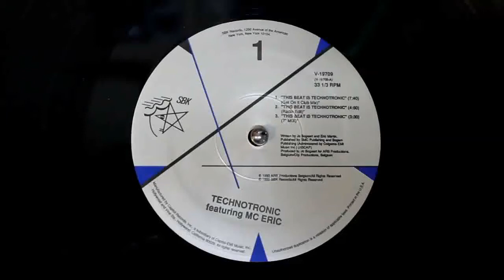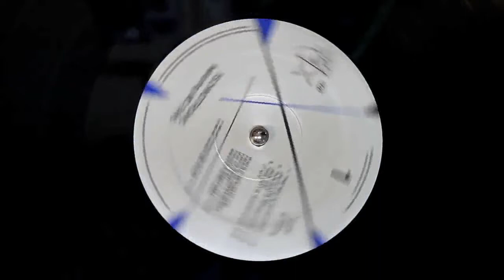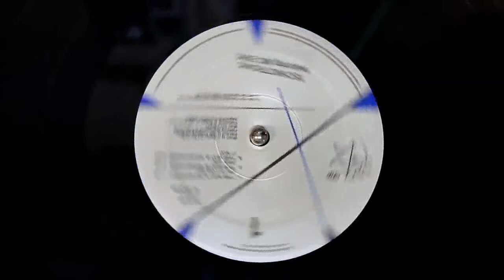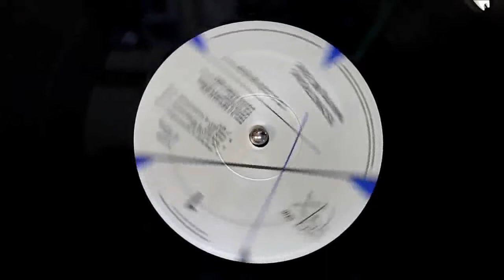Technotronic - This Beat Is Technotronic (12" Mix Red Club Mix)